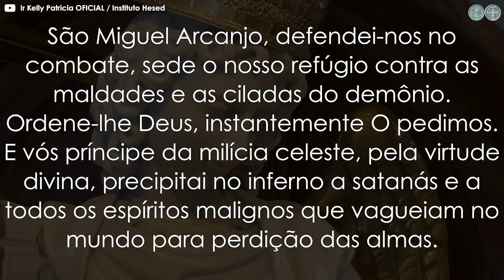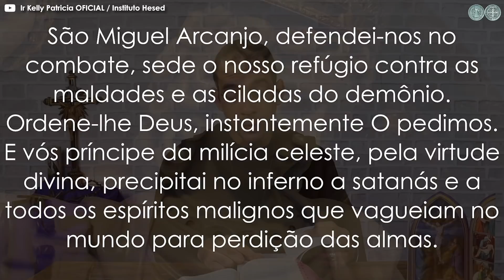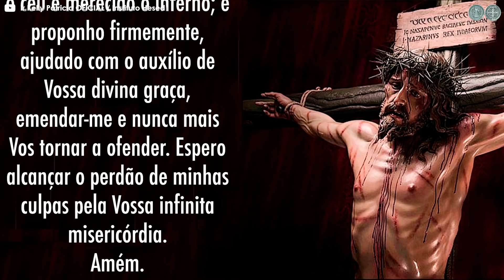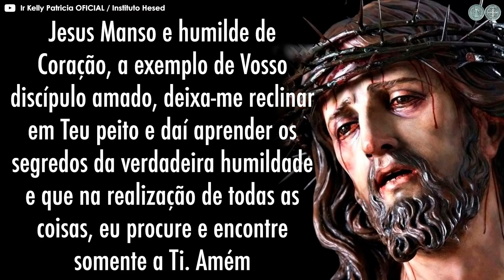Na humildade Deus te exaltará - Retiro quaresmal # 25 Instituto Hesed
Mande seu testemunho:
WhatsApp, adicione este número (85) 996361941 e envie para nós.

Vídeos diários às 6h

LIVES:
Cerco quaresmal às 4h